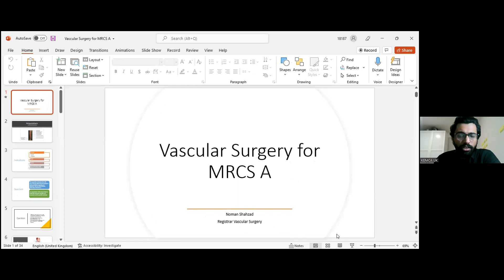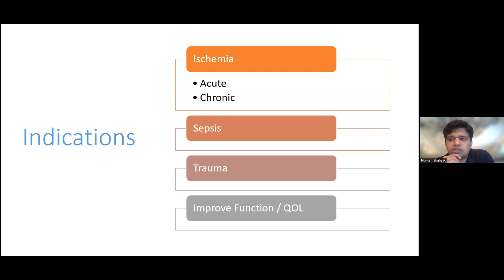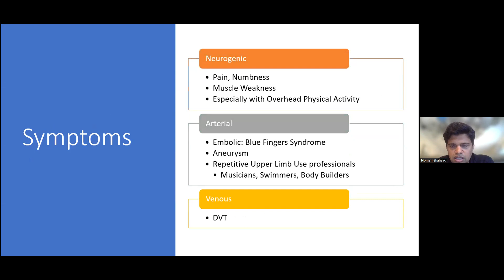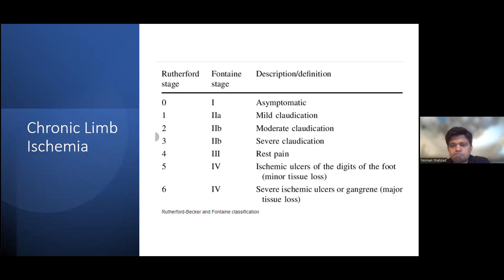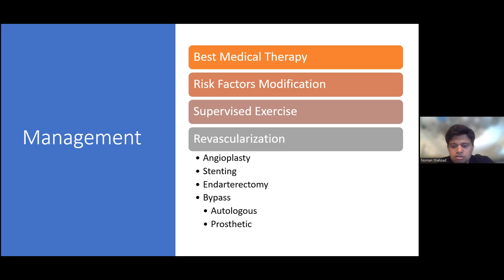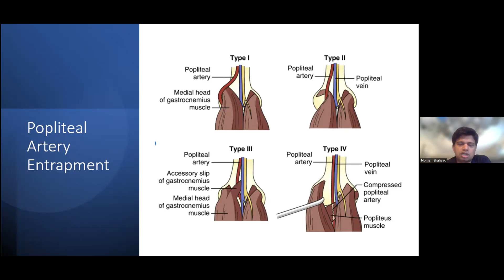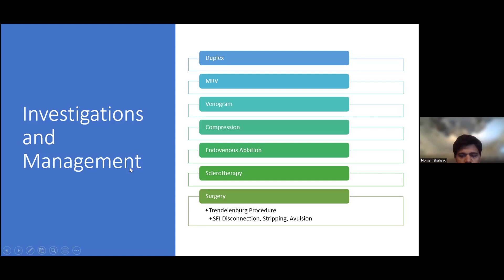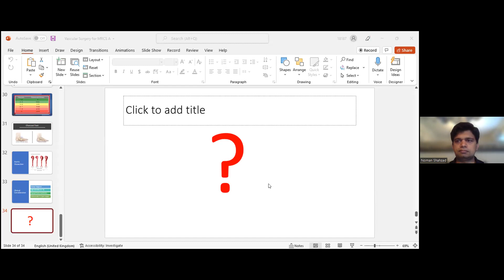Vascular Surgery for MRCS A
Speaker: Noman Shahzad